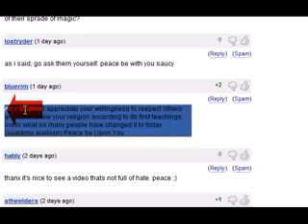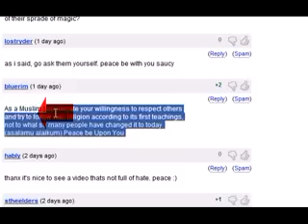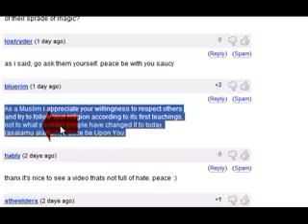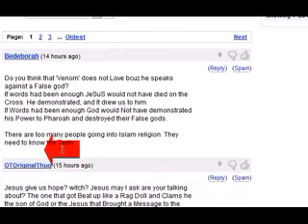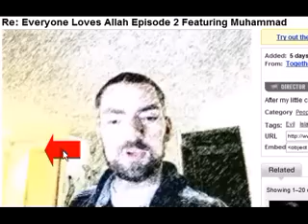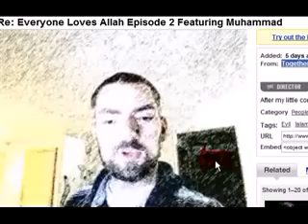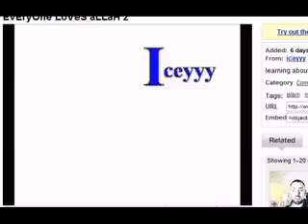Question for you Islam is False or No